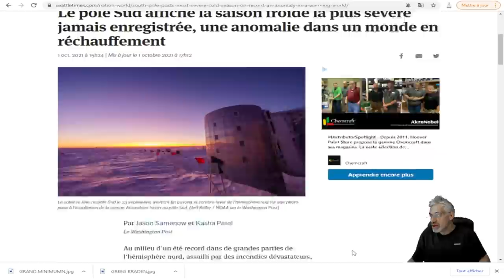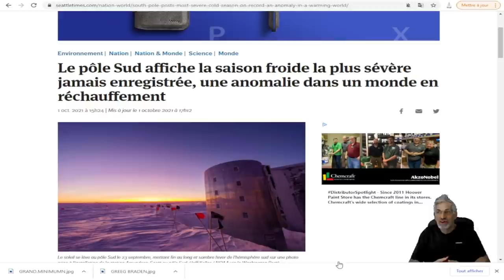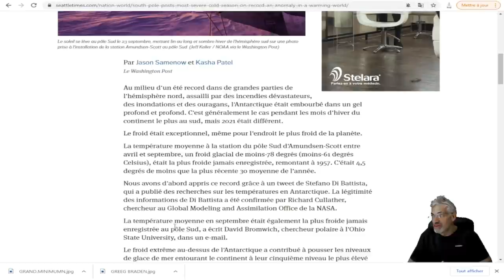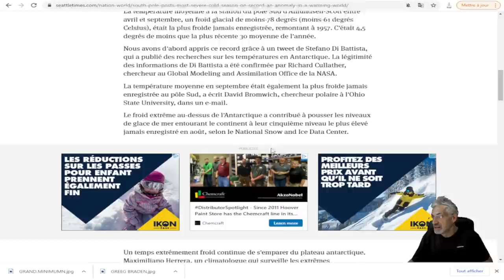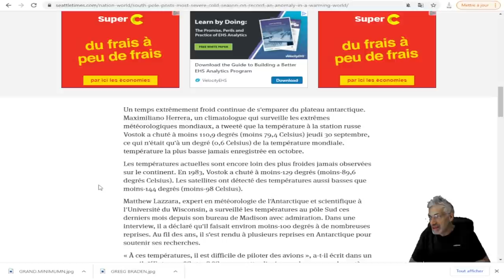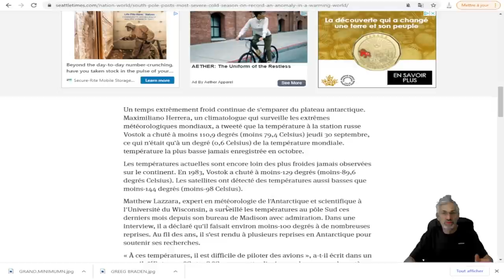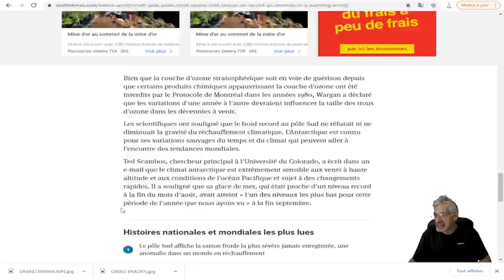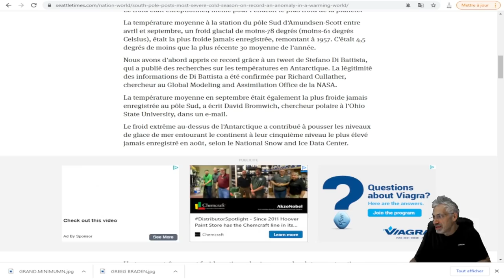VOYEZ CE QUI SE PASSE MAINTENANT EN ANTARTIQUE; HALLUÇINANT !